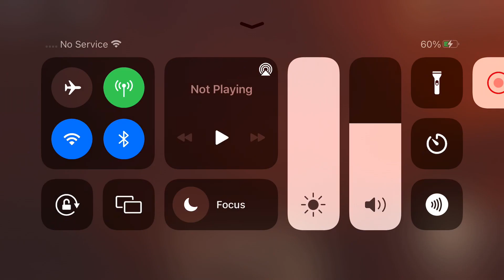I FOUND THE CRUCIFIX Part 2!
YOO second part